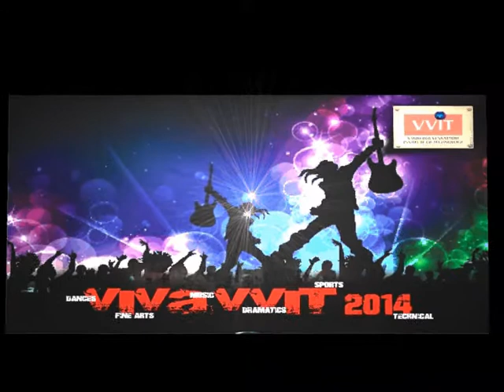viva2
3d poster